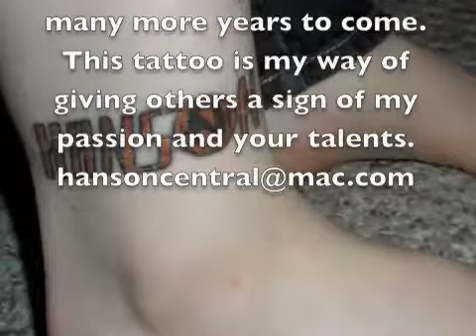Hanson Tattoo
My Hanson tattoo.